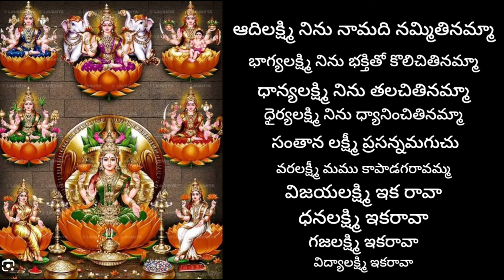అష్టలక్ష్మి మంగళ హారతి పాట || varalaxmi vratham mangala harathi paata|| devotional song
astalaxmi mangala harathi paata